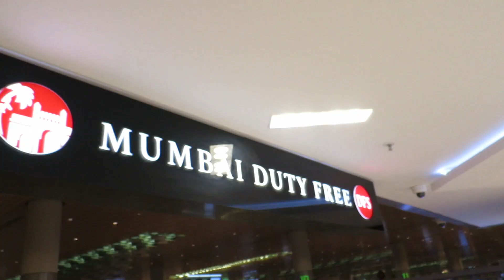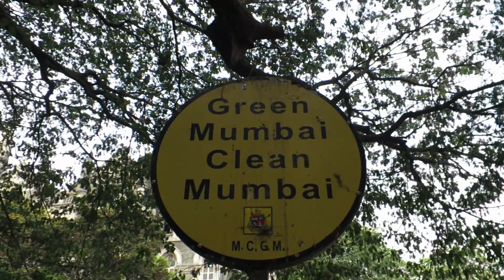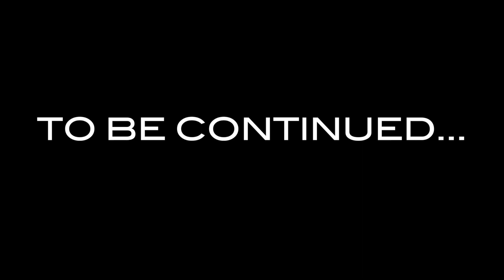Mumbai | Where am I!?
Comfort zone destroyed! Sensory overload in India. It has been a long time coming making my way to this country and now I'm here. Re-tracing the locations from one of my favourite books 'SHANTARAM'